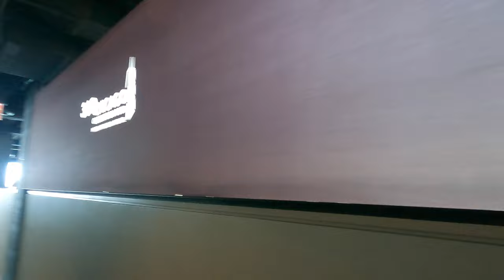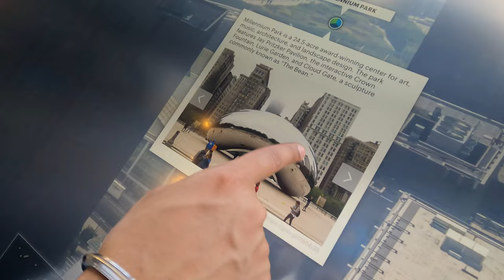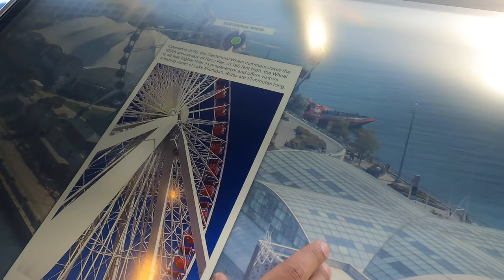Tilt Experience | Chicago Skyline 4k Vlog |John Hancock Tower| Shot on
I am Dr. Jaskirat!. A dentist by profession with a passion for travelling and art!

Must visit place in Chicago, USA 🇺🇲❤️
Felt like the top of the world 🌍

The 360 Observatory is on the 94th floor of the John Hancock Building with a tilting glass lookout 1000 ft. up.The building was completed in 1969, at which point in time it was the second-tallest building in the world. Today it is still the fourth-tallest building in Chicago, and one of the ten-tallest buildings in the entire United States. A Must visit as it gives an astonishing 360 view of Chicago ❤️